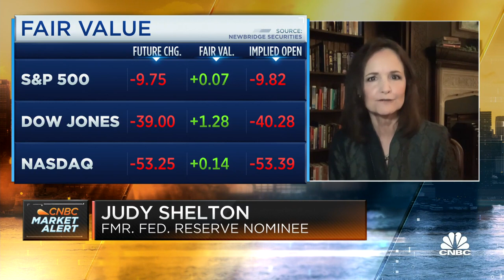Monetary and fiscal policy are working against each other, says Judy Shelton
Judy Shelton, senior fellow at the Independent Institute, joins CNBC's 'Squawk Box' to weigh in on the Federal Reserve's moves to combat inflation ,and more.